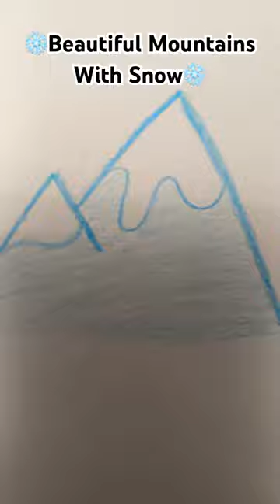✨Things We All Drew As Kids💀✨ Pt.4